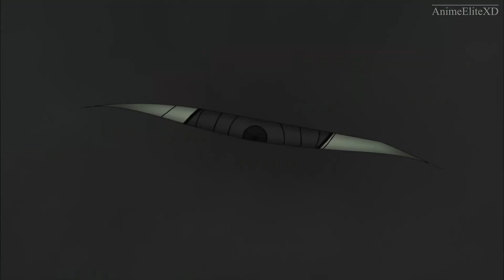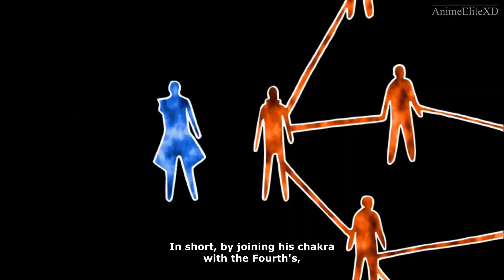Sasuke is jealous of Naruto's new power | Naruto shares his Kyuubi chakra with everyone